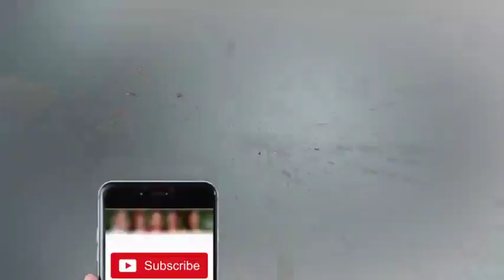Sindh Main Bacho Ke Tahafuz Ki Hakomati Koshishy - Dunya Kamran Khan ke Sath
/subscription_center?add_user=dunyanews1